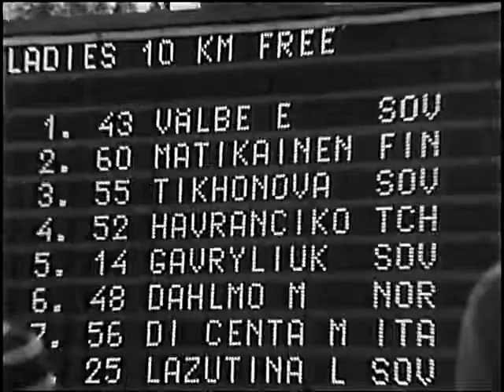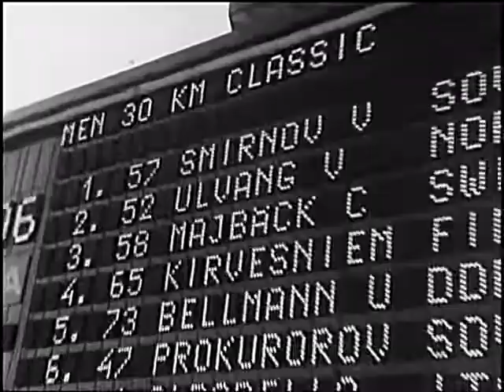1989 Лыжные гонки Техника ведущих лыжников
Техника ведущих лыжников сборной СССР и мира.